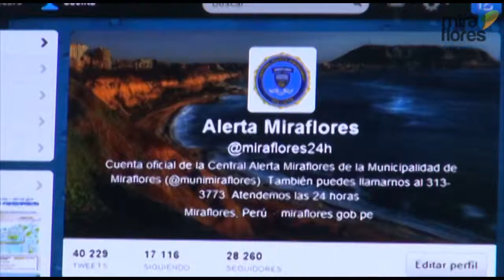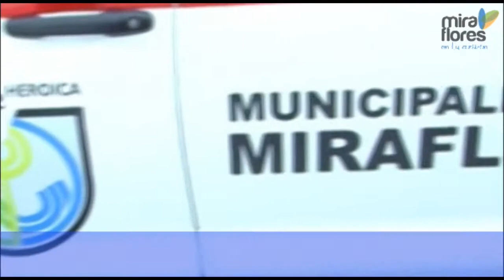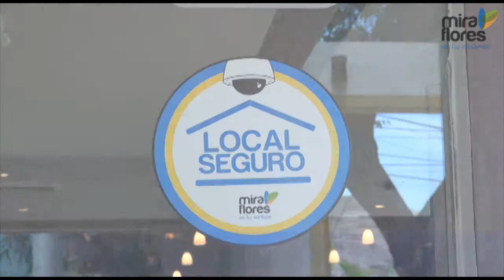360º Todos Juntos por la Seguridad Ciudadana